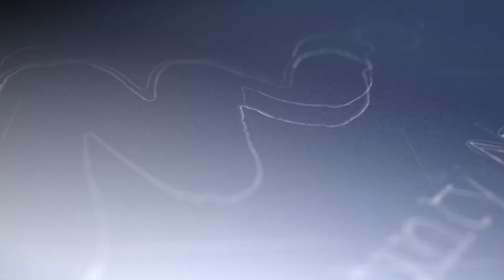Tony Rio - Cave Paintings for Modern Times (2023)